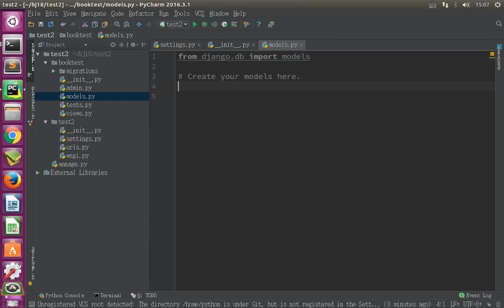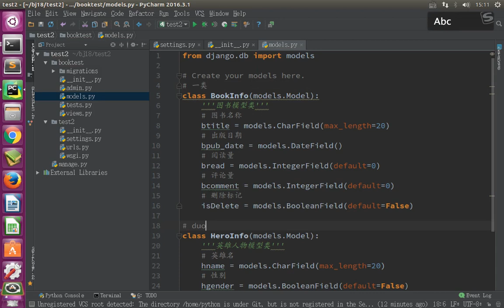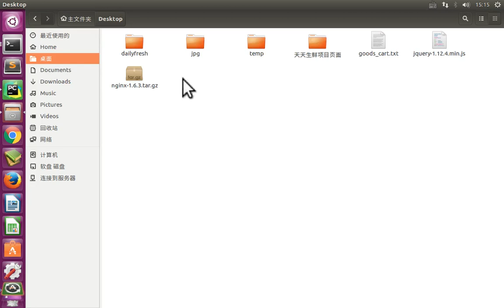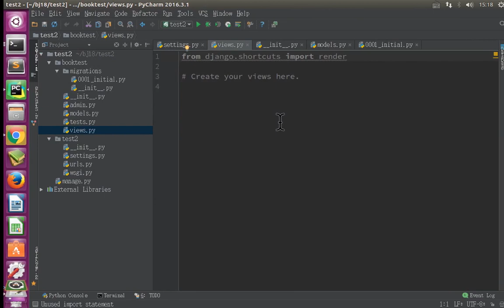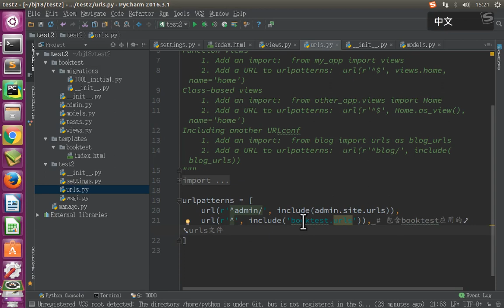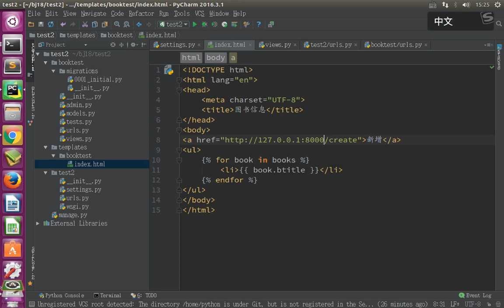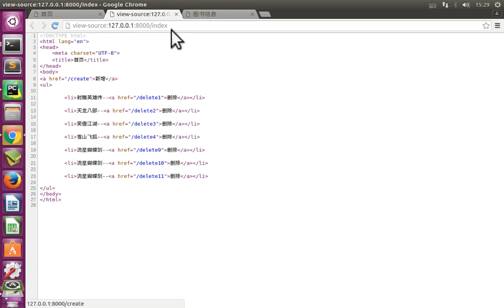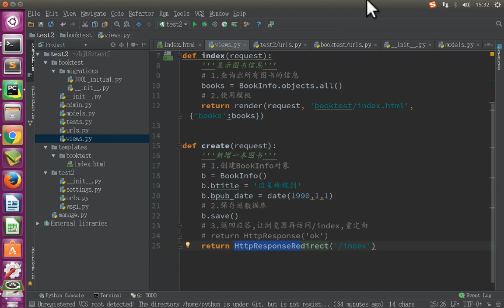11 Django框架丨03 Model属性及后端配置丨02 复习案例 1